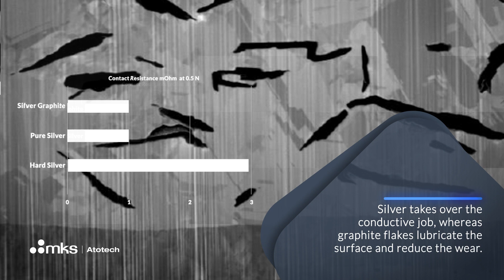Silvertech® C – highly wear-resistant silver-carbon metallization process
Take your electrical connectivity to new heights with Silvertech® C – our state-of-the-art silver-graphite process. Specifically designed for power switches and connectors, especially those integral to EV battery chargers, Silvertech® C guarantees a highly electrically conductive surface with exceptional wear resistance, extended life and an effective counter to the cold welding effect.Sounds exciting?